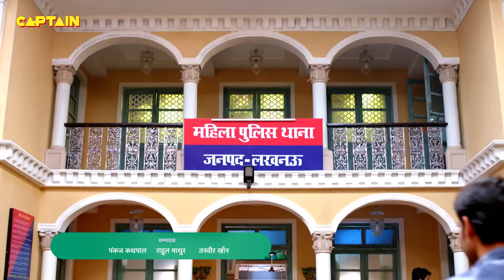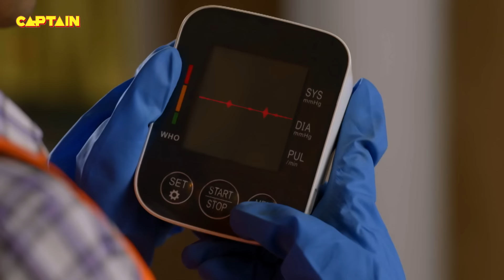कमरे में बंद कैसे बचाएंगी Karishma Singh इस बच्चे की जान || Maddam Sir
कमरे में बंद कैसे बचाएंगी Karishma Singh इस बच्चे की जान || Maddam Sir Ep.598